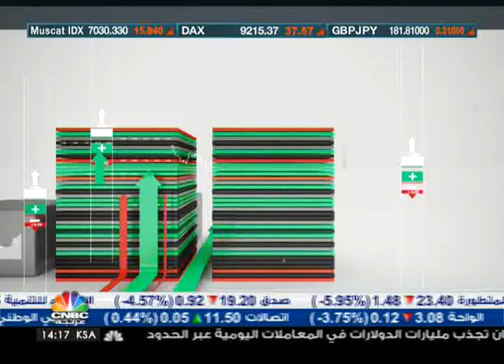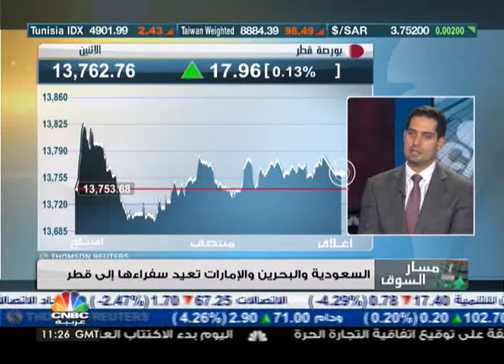تباين في اداء اسواق الخليج-2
تباين في اداء اسواق الخليج

صرح مدير اسواق المال في شعاع عادل مرعب ان الاسواق الخليجية شهدت تقلبات هذه الفترة، ولفت الى الدور الأجنبي الذي حرك نشاط السوق خلال الفترة الحالية، الى جانب ذلك حاولت البورصة القطرية على تماسكها بفضل قمة التصالح الاستثنائية في الرياض وعودة السفراء الى قطر.

في دبي شهدت اليوم السوق الاكتتاب في شركة دبي باركس أند ريزورتس ويتوقع ان تشهد إقبال كبير عليها